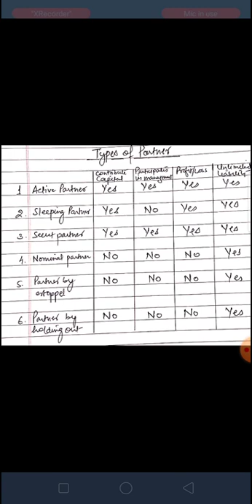Indian Contract act 11; type of partnership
For judiciary exam preparation , UPSC , Law , LLB students